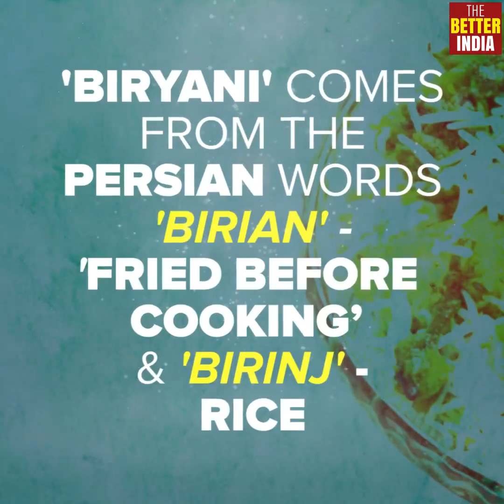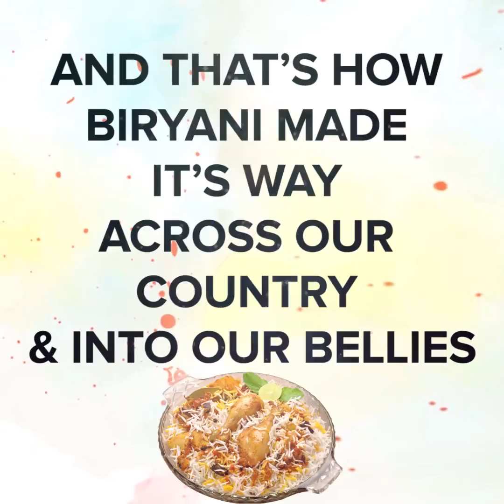The Chronicles Of Biryani